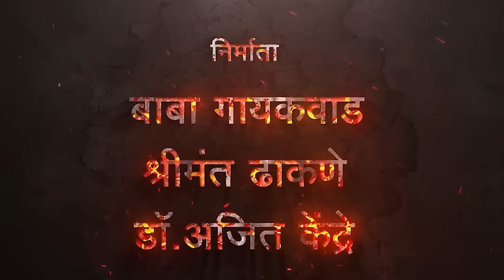GAUTAMI PATIL चा घुंगरू | GHUNGROO MOVIE ROAST | MARATHI ROAST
FLOP MOVIE OF THE YEAR 2023 GHUNGAROO FT. GAUTAMI PATIL | MARATHI ROAST

VIDEO IS JUST FOR ENTERTAINMENT.

Follow Me ✅